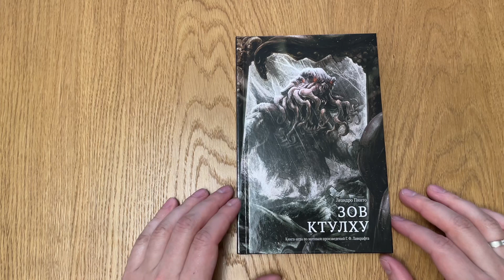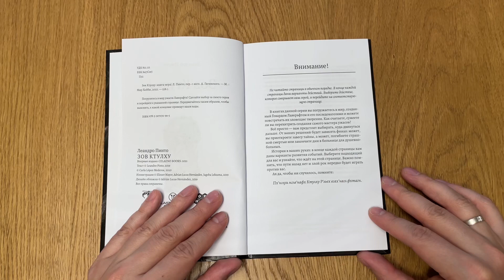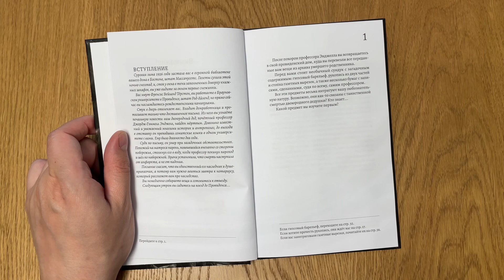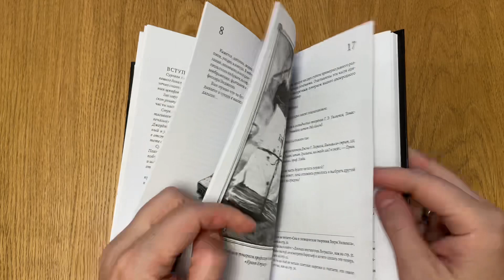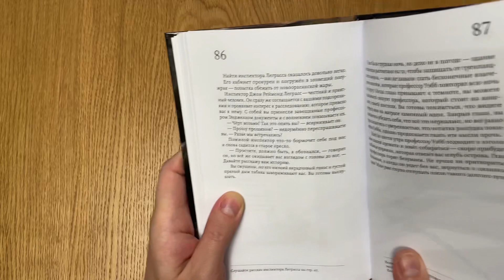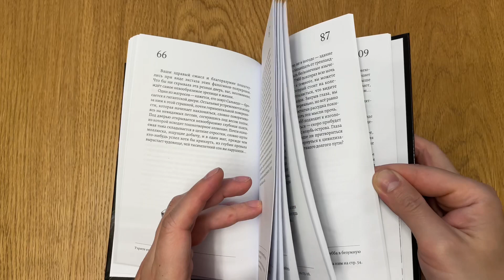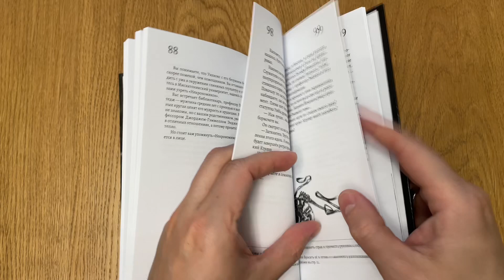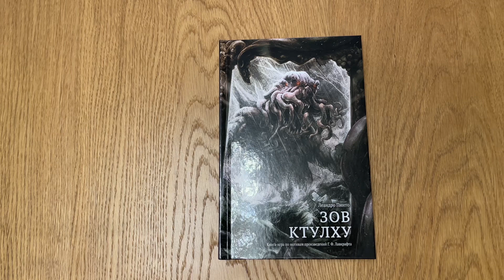"Зов Ктулху" - читаем и играем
"Зов Ктулху" погрузит вас в жуткое, но чарующее приключение, в котором вам придется самим принимать важное решение. Ваш выбор будет перекидывать вас от странице к странице, а не вы будете последовательно знакомиться с сюжетом. Перемещайтесь внутри книги, стараясь решить все загадки, сразиться с монстрами и призраками, а главное - сохранить свой разум.